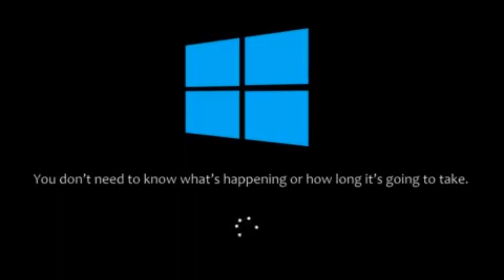Diep at night! happy birthday Nathaniel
only paypal accepted at this time... remember donating is not a requirement.